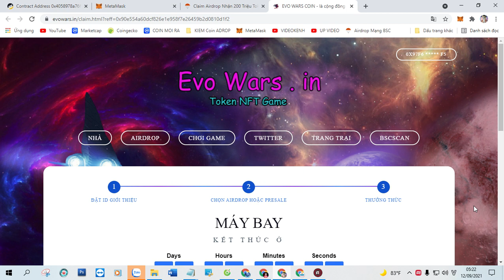Claim Airdrop Nhận 200 Triệu Token EVO WARS COIN (EVO), Mạng BSC Ví Trustwallet, MetaMask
+ Bước 1: Sao chép Contract :  0x4058978a76fff77d66bafd1d4a2efe90ec47b422

+ Bước 2: Truy Cập Web Tại Đây Click ( Claim Airdrop ) Nhận Token